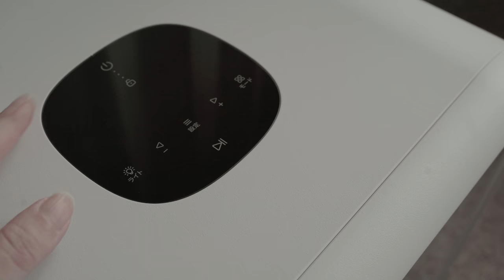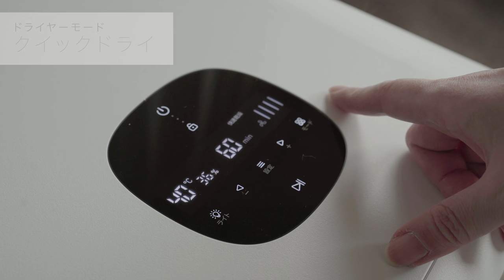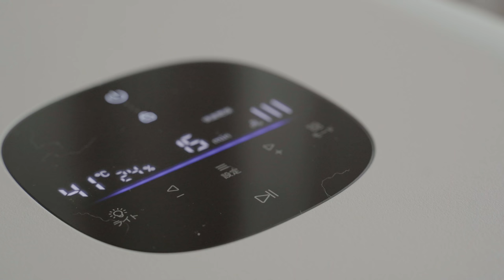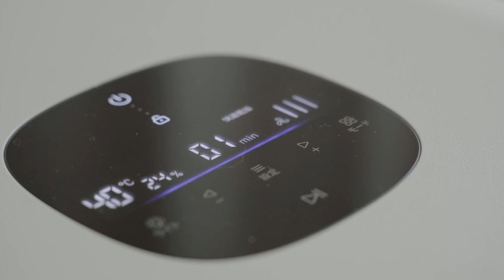シャンプー後の大嫌いなドライヤーから開放されました/ペットドライヤー/エキゾチックショートヘア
今回ご紹介したドライヤーハウス「Drybo Plus」は
Makuakeにて先行販売中です。（～4月28日まで）
興味のある方は、下のリンクからのぞいてみてください。